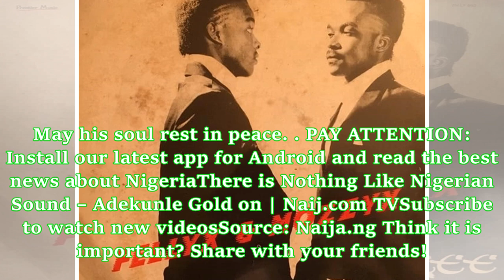Breaking: Musician Moses Ochei of Fellyx & Mozzyx fame is dead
- Another veteran musician has passed on- Moses Ochei of Fellyx & Mozzyx fame is said to have died from chronic kidney failure- His death is coming a week after veteran reggae musician Ras Kimono also died News reaching NAIJ.com indicates that veteran musician Moses Ochei has died. He is said to have died after battling chronic kidney failure for years. According to The Sun, Moses died on the night of Saturday, June 16, 2018. Before his death, Moses was a member of the now defunct music duo Fell...